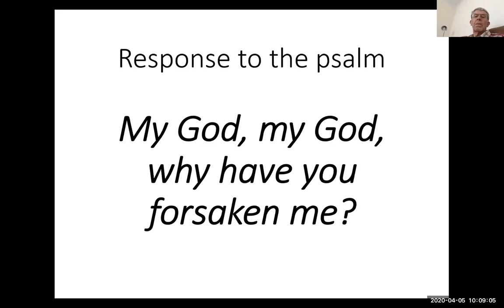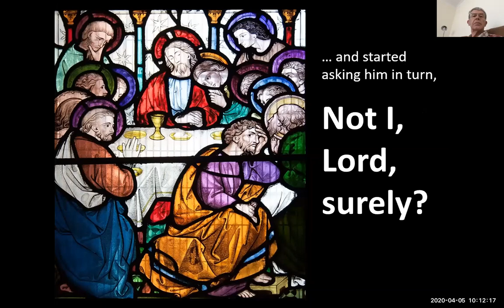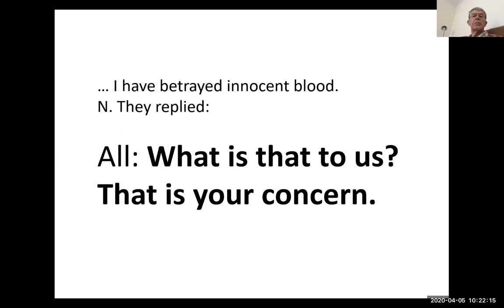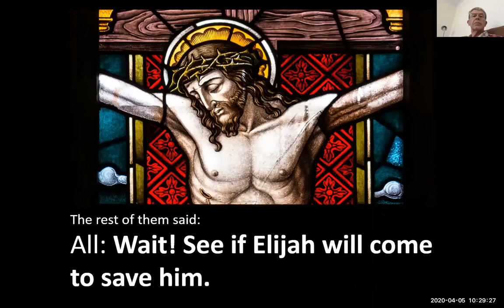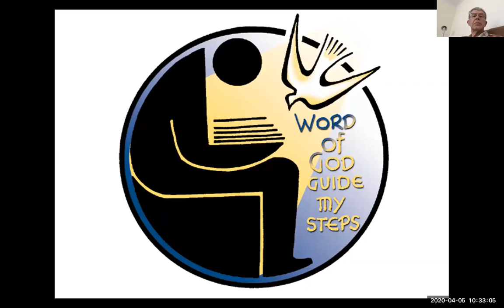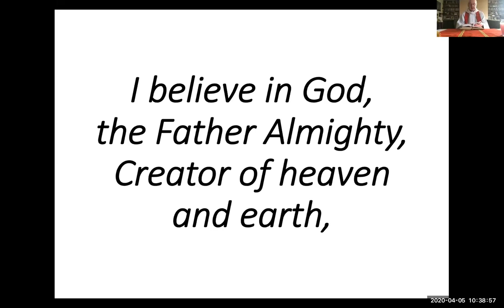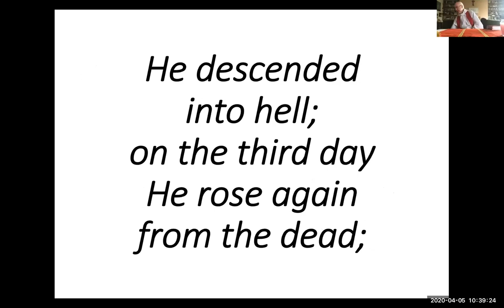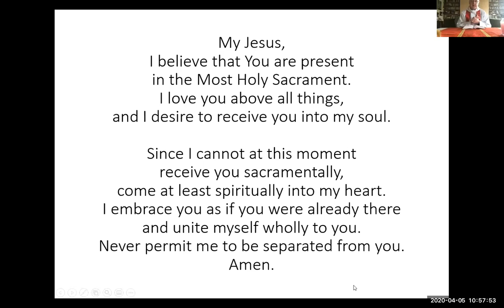20 04 05 St Ambrose Barlow Sunday Mass